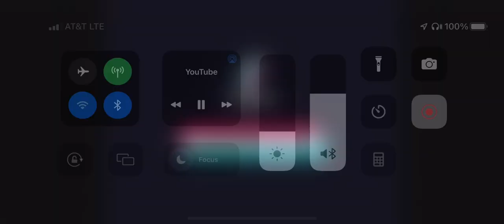Khaby lame reacts with xxtentractoin